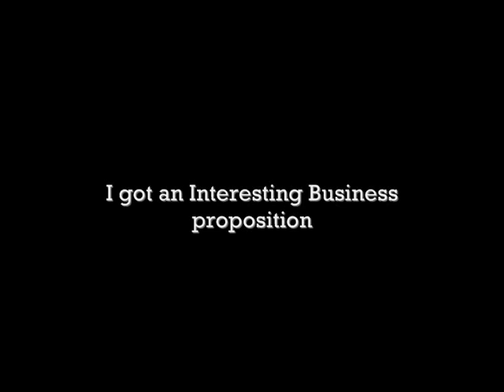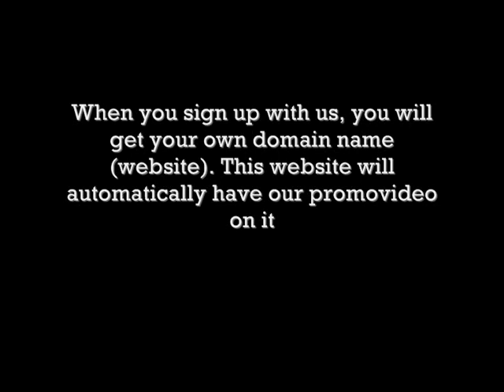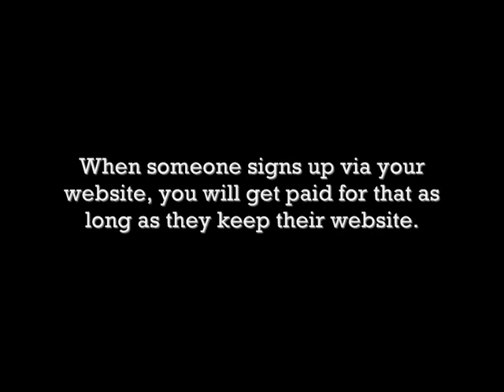Hamit Altintop Goal In Turkey Soccergame Kazachstan - Turkey 0-3 (Beautiful Goal)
Hamit Altintop Goal In Turkey Soccergame Kazachstan - Turkey 0-3 (Beautiful Goal) San Marino Netherlands Liechtenstein Spain 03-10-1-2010 August 3d 2010 Belgium Germany France Belarus